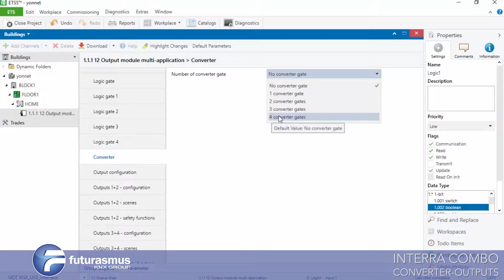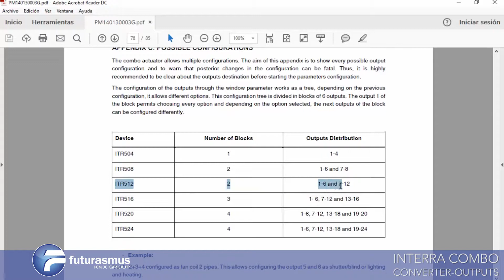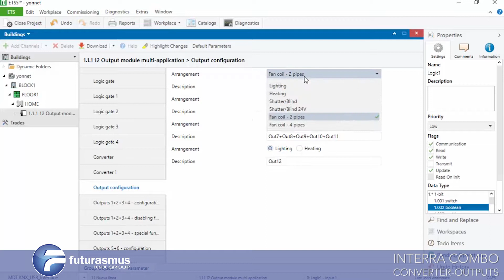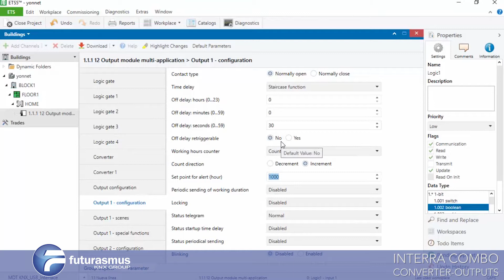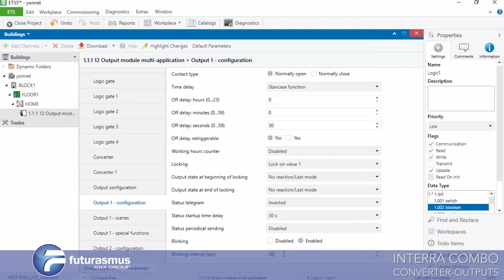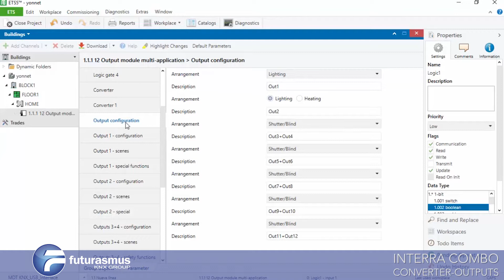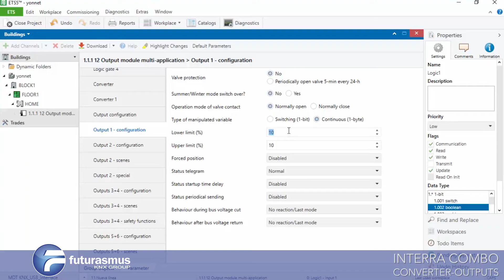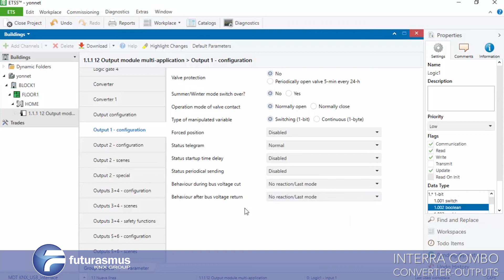2.INTERRA COMBO: Converter & Outputs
The combo actuator allows multiple configurations. Is recommended to be clear about the outputs destination before starting parameters configuration.